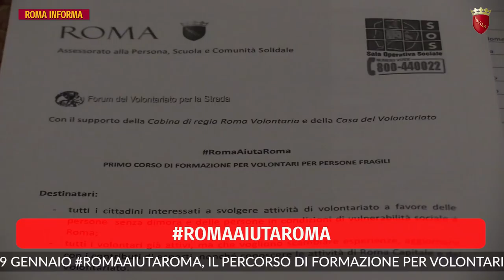ROMA INFORMA 31 gennaio